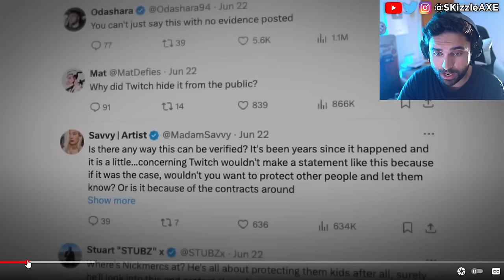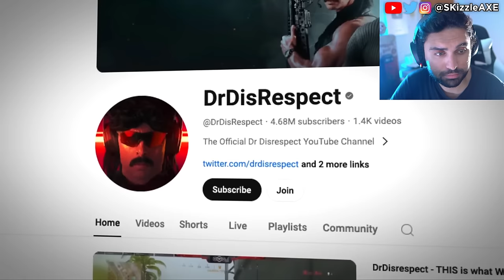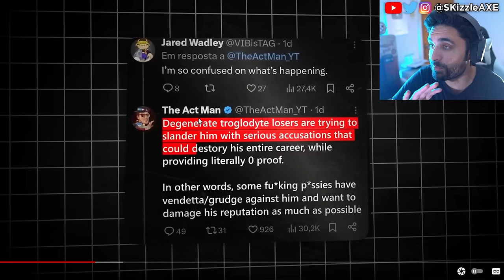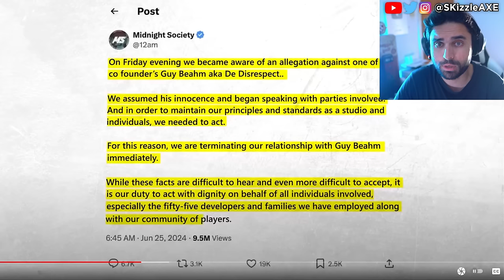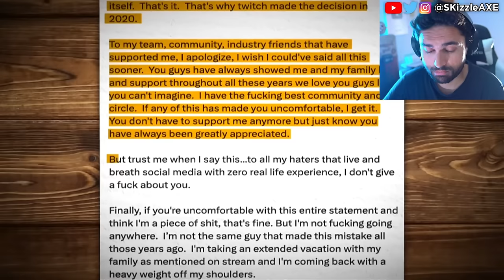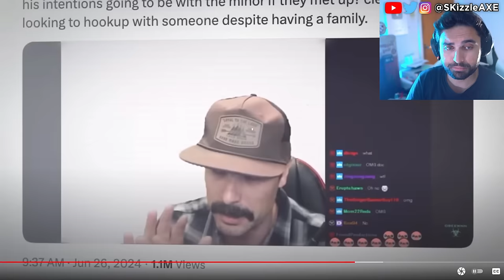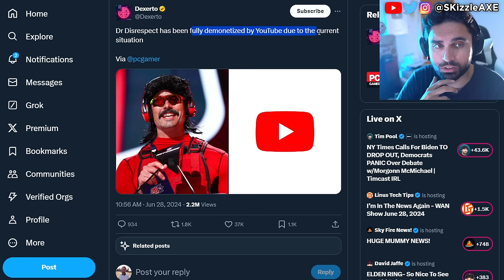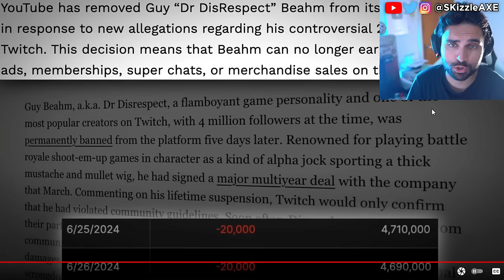DrDisrespect... The WORST News Just Drop 🤯 - Penguinz0, Dr Disrespect, Nickmercs, Woke COD PS5 Xbox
DrDisrespect Banned from Twitch for messaging a minor and Nickmercs banned on Twitch as well. How DrDisRespect Lost His Entire Audience In 3 Days. Jamari, Penguinz0, TimTheTatMan, Ludwig and Asmongold reacts to Dr Disrespect.